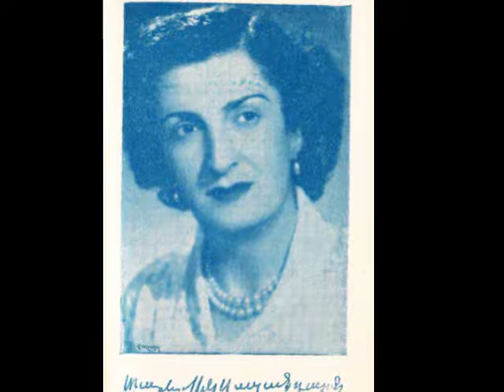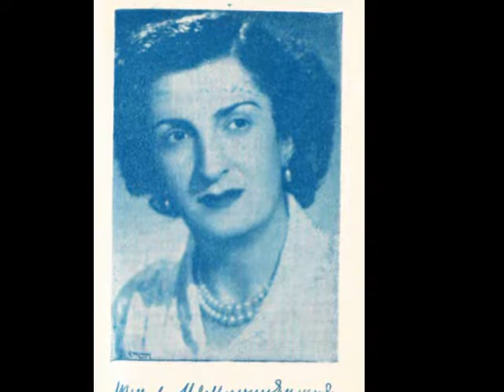Armenian Song Kna Ari Man Ari (Tatevik Sazandaryan)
Գնա Արի Ման Արի  (Տաթեվիկ Սազանդարյան)